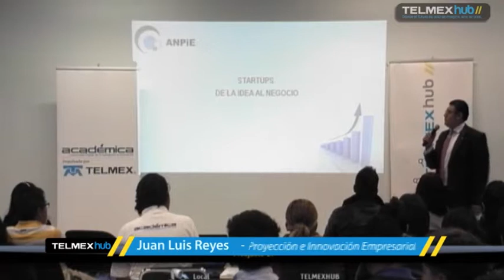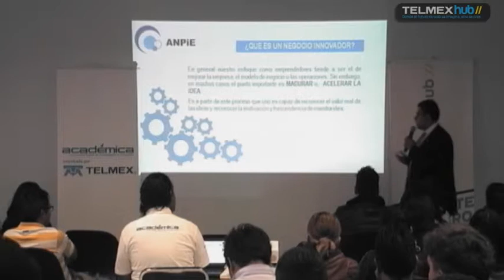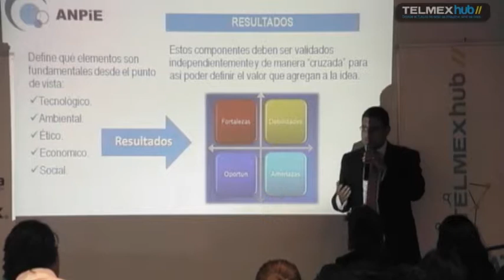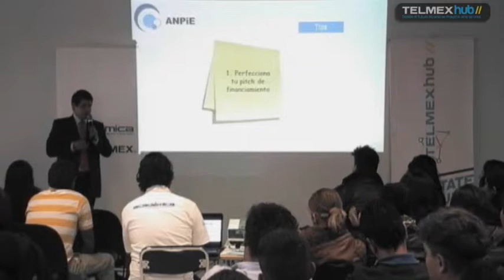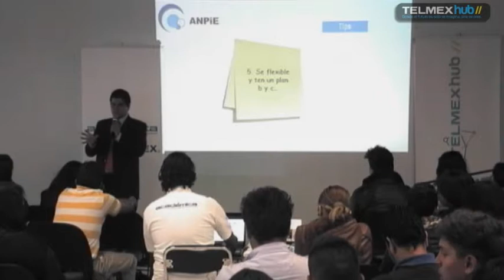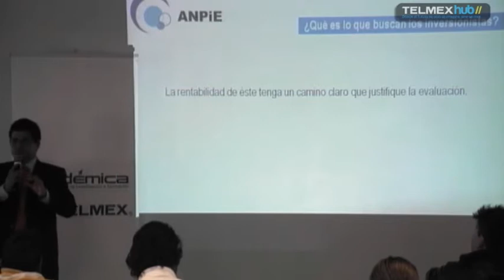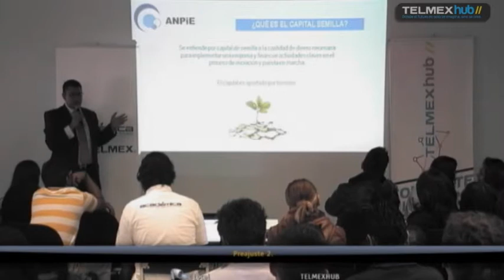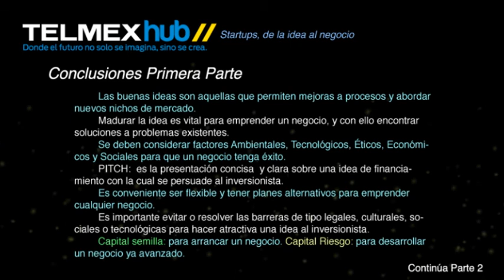Startups de la Idea al Negocio Parte 1